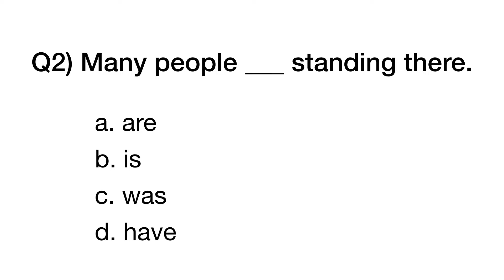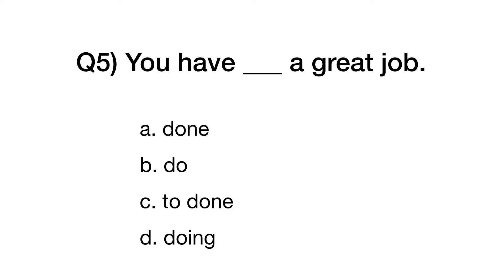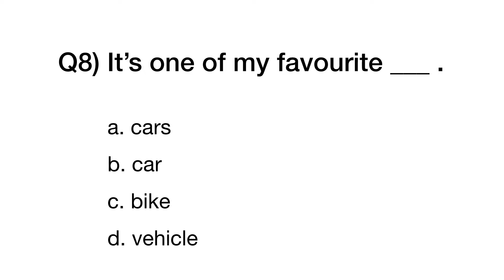English Grammar Quiz | English Grammar MCQ Test